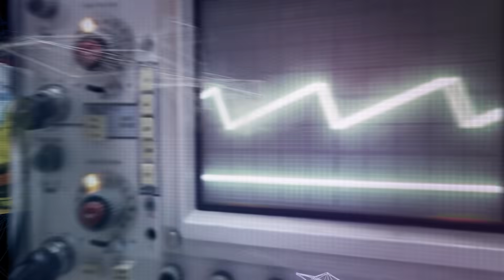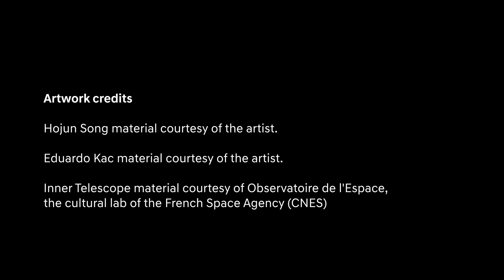Season 4 Ep 9 - Part 1: WILL THE FUTURE BE OUTER SPACE?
EPISODE 9: WILL THE FUTURE BE OUTER SPACE?
PART 1
Home to shooting stars, celestial bodies and unexplored planets, Space is the unknown expanse that’s fascinated us since time immemorial. With the possibilities of space travel getting ever more tangible through initiatives like SpaceX, it’s time to consider what the future holds for art and technology as the dream closes in. This month, we ask - Will the Future be in Outer Space? Nora Khan is joined by pioneering Brazilian artist Eduardo Kac, whose work across Telematics, Bioart, Holographic poetry and Outer Space interventions enters us into a wider community of life, and South Korean artist, professional amateur and DIY enthusiast Hojun Song, whose ten-year project OSSI (Open Source Satellite Initiative), developed an accessible Space program and independent initiative to launch a satellite into space. Through their work, they encourage us to deconstruct the limits of perception and authority, creating projects that challenge our navigational systems, our communication habits, and even gravity itself, which we discover, is a very Earthbound idea after all.
Eduardo Kac material courtesy of the artists.
Inner Telescope material courtesy of Observatoire de l'Espace, the cultural lab of the French Space Agency (CNES).
Hojun Song material courtesy of the artist.